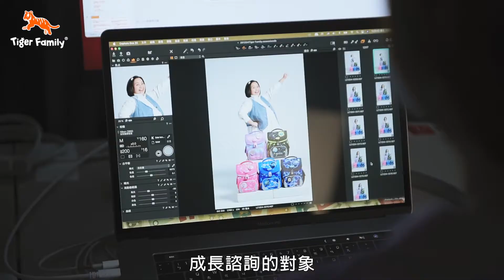Tiger Family 2021年度代言人 - 鍾欣凌CF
➤Tiger Family 官方網站

➤Tiger Family Fb ，折扣好康資訊主要在這裡喔